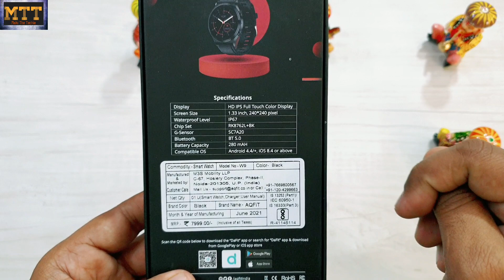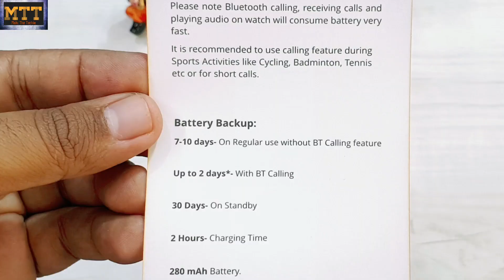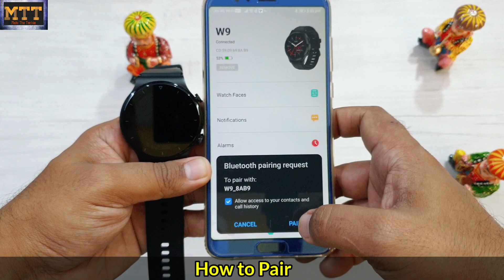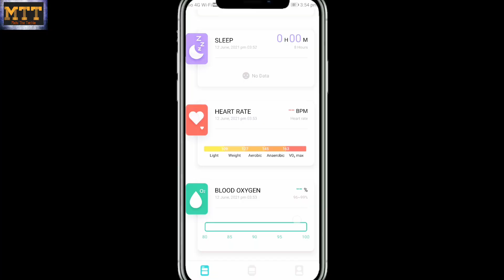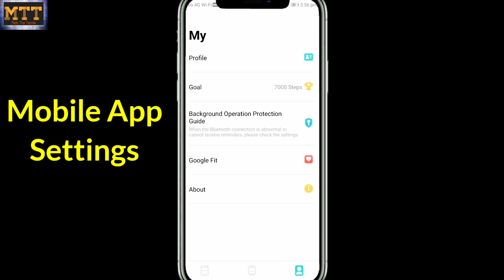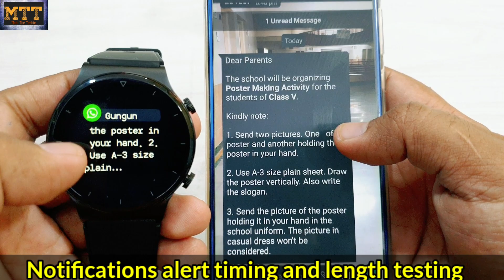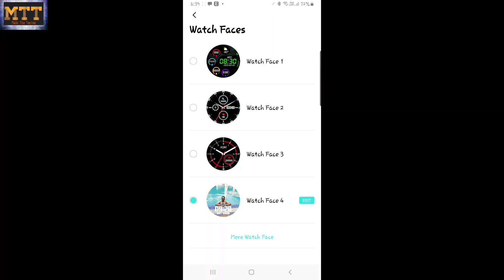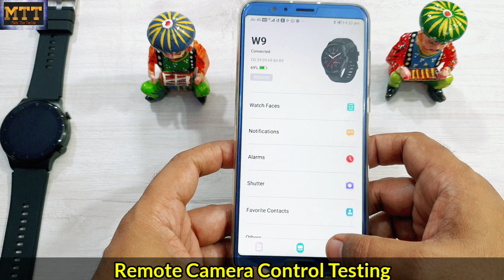AQFIT W9 Detailed Review After Use. Best low budget BT Calling Smartwatch? Made In India.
Hello Friends,
In this video I have done the detailed review and unboxing of AQFIT W9 smartwatch.

Rs. 200 discount link on all AQFIT Products

Box Opening – 00:40
Physical Overview – 01:56
How to Pair – 03:06
Menu and Features – 03:22
Raise Wrist to wakeup and Looks & feel –  02:40
Surface HR and Spo2 Testing – 04:23
HR & Spo2 accuracy Test – 04:38
Sports Modes accuracy / Activity Tracking – 06:20
Notification Alert Lenght Testing - 05:57
BT CallingTest - 07:20
Watch Faces – 08:40
Health Data in Mobile App - 09:20
Sleep Tracker Accuracy – 09:50
Camera and Music Control Test - 10:06
Mobile Application Overview – 05:20

Final Verdict with Pros and Cons - 10:57

Instagram  mahithetechie
Facebook   mahithetechiefanclub